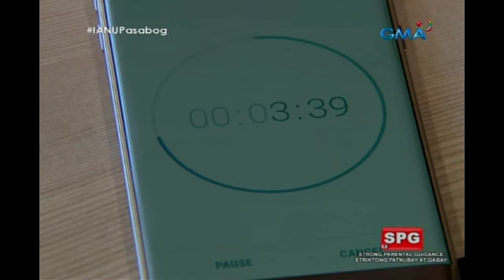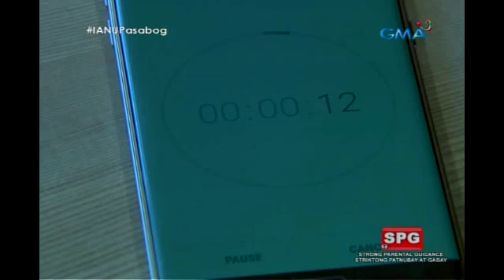Ika-6 Na Utos: Bakbakan sa coffee shop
Aired (December 30, 2017): Magpapang-abot sina Emma at Georgia sa isang coffee shop.

Watch 'Ika-6 Na Utos' Mondays to Saturdays on GMA Afternoon Prime, starring Sunshine Dizon, Gabby Concepcion, Ryza Cenon, and Angelika Dela Cruz. Also in the cast are Rich Asuncion, Arianne Bautista, Marco Alcaraz, Daria Ramirez, Carmen Soriano, Pen Medina, and Zoren Legaspi.